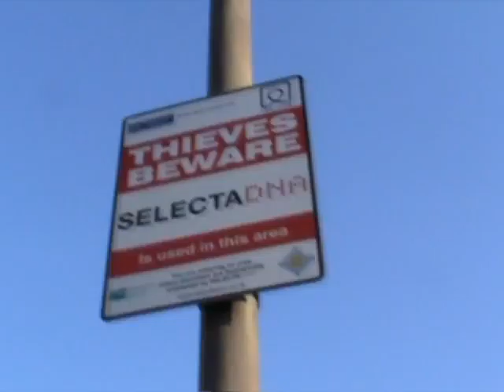NBG Zone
No Ball Games Zone